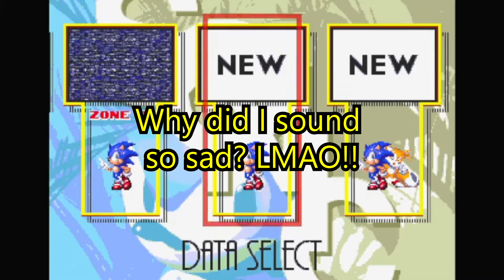Sonic 3 Level 1 90s Metal Gamer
Intro & Outro Song: Party Hard by Andrew W.K.